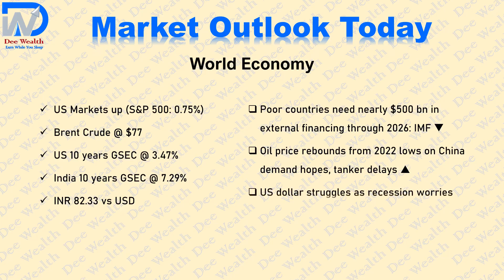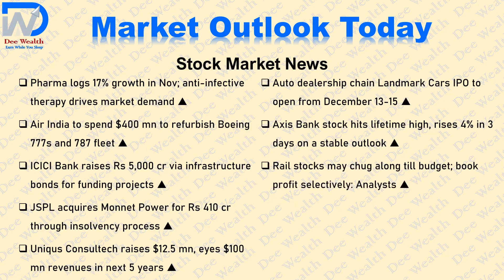2mins News | Market Outlook Today 9-12-2022